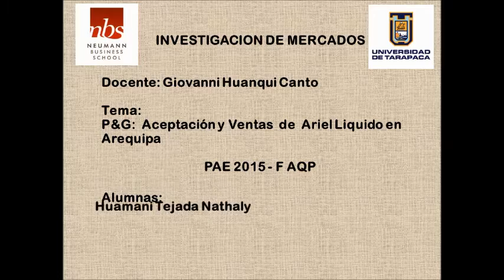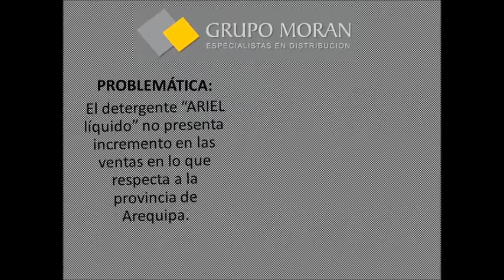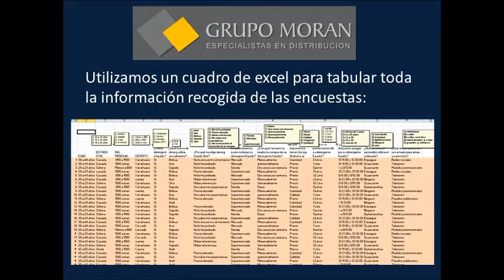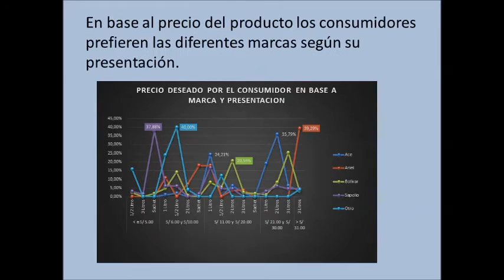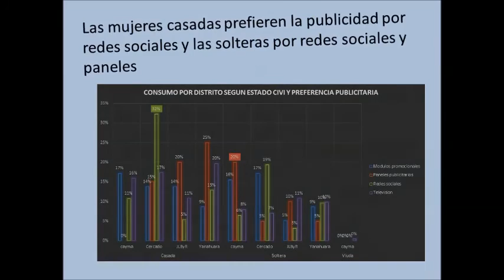P&G: Aceptación y Ventas de Ariel Liquido en Arequipa